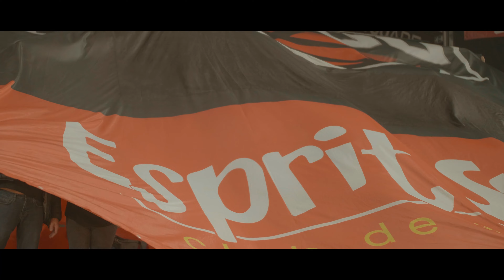Spirou TV - Vip Experience Golden Palace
Retour sur la soirée des heureux gagnants du concours Golden Palace